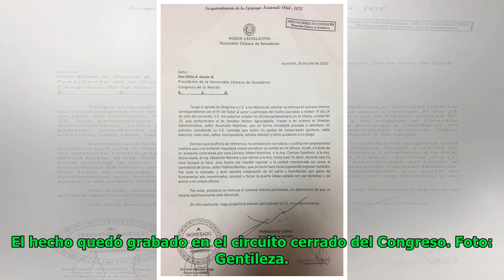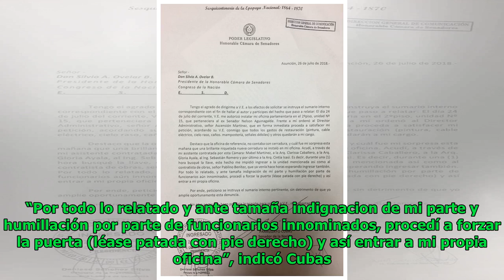Paraguayo Cubas pide sumario para el que “escondió” la llave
Elsa Morris